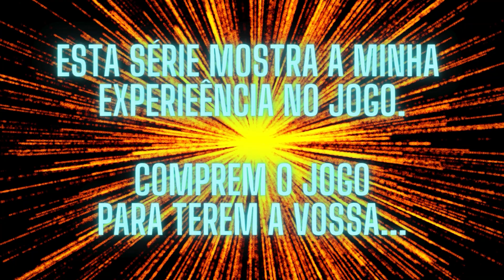Star Wars: The Old Republic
"Sith Warrior: What If... - Episode 4 "The Carbon Gallery"
The Carbon Gallery is a maximum security prison within Belsavis. There the worst of the worst are frozen in carbonite. Occisorux aims to release these inmates, thus creating the maximum amount of chaos...

A Galeria de Carbono é uma prisão de máxima segurança em Belsavis. Lá estão congelados em carbonite os piores dos piores. Occisorux pretende libertar estes presos para criar o máximo de caos...